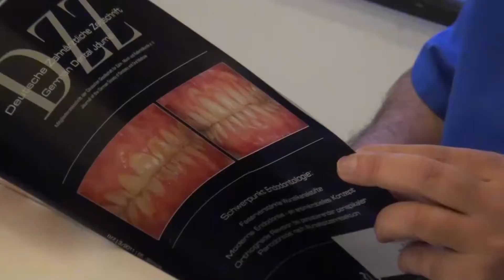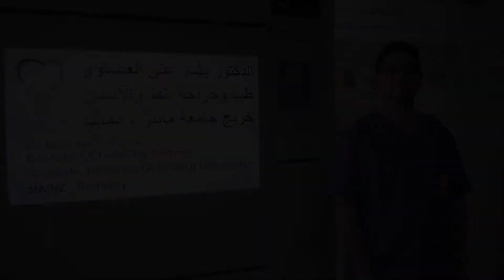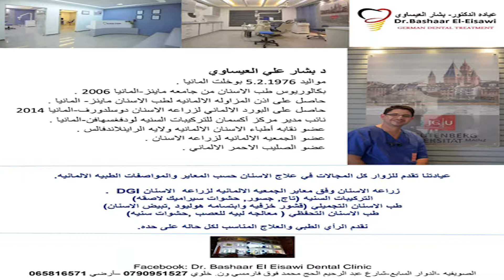الدكتور بشار العيساوي انجازات وطنية